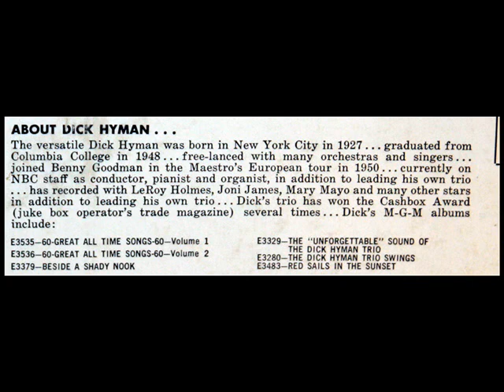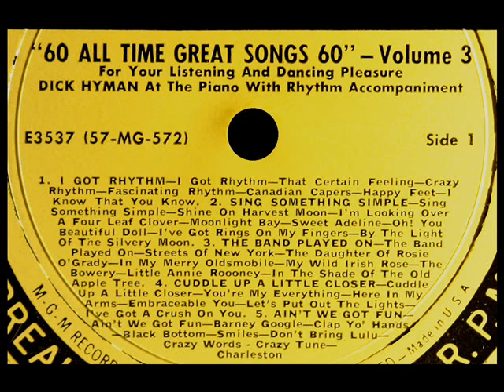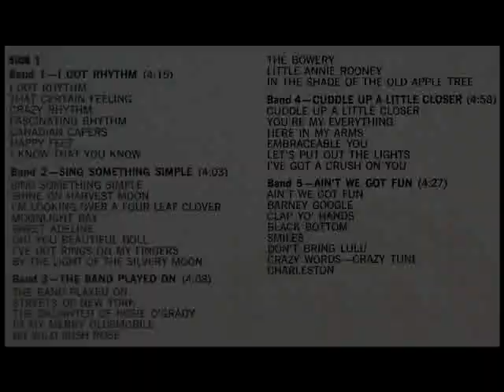Dick Hyman, 1957: Great All Time Songs - Original MGM LP - Gershwin, Dixon, Woods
Almost 22 minutes of music featuring jazz piano legend Dick Hyman (who at the time of this recording was 30 years old) in five medleys, accompanied by his rhythm in this audio, digitized from LP shown above, issued on the MGM label in 1957.

Richard "Dick" Hyman (born March 8, 1927, New York City) is an American jazz pianist/keyboardist and composer, best known for his versatility with jazz piano styles. Over a 50 year career, he has functioned as pianist, organist, arranger, music director, and, increasingly, as composer. His versatility in all of these areas has resulted in well over 100 albums recorded under his own name and many more in support of other artists.

Dick Hyman wurde klassisch ausgebildet, studierte an der Juilliard School und war Schüler von Teddy Wilson. 1949 und 1950 spielte Hyman mit Roy Eldridge (Roy Eldridge and His Little Jazz Vol. 1, 1950), Benny Goodman, Tony Scott und Red Norvo und trat 1952 in Charlie Parkers Musikfilm Hot House auf. Mit seinem Trio hatte er 1954 einen ersten Hit in den nationalen Charts mit „Unforgettable". 1956 hatte er mit dem Dick Hyman Trio mit seiner Instrumentalversion der Moritat aus der Dreigroschenoper einen internationalen Hit in den Popcharts.[1] In den weiteren 1950er und '60er Jahren betätigte er sich dann vor allem als Studio-Musiker und arbeitete mit Arthur Godfrey und Leonard Feather zusammen. Er war daneben einer der ersten Musiker, die sich mit dem Moog-Synthesizer auseinandersetzten. In den 1970ern war Hyman Mitglied der New York Jazz Repertory Company, gründete 1976 das Perfect Jazz Repertory Quintet und arbeitete an den Soundtracks zu einigen Filmen Woody Allens mit. Auch in den folgenden Jahrzehnten blieb Dick Hyman musikalisch aktiv, zum Beispiel in Kooperation mit Ruby Braff und mit Peter Appleyard.

Richard "Dick" Hyman (né le 8 mars 1927 à New York) est un compositeur et pianiste de jazz américain. Il est connu dans le milieu du jazz pour sa grande versatilité sur le piano, jouant aussi bien les classiques du ragtime que des arrangements de jazz moderne. Il a d'ailleurs sorti des livres et des vidéos d'apprentissage où il décortique le style de grands jazzmen tels que Art Tatum ou Erroll Garner. Il démontre notamment sa connaissance des divers styles pianistiques sur son album A Child Is Born où il interprète le célèbre standard de Thad Jones une douzaine de fois, émulant le style de célèbres pianistes de jazz et ajoutant ensuite sa propre version.

Dick Hyman (nascido Richard Hyman, Nova York, 8 de Março de 1927) é um pianista de jazz e compositor norte-americano, tendo lançado centenas de álbuns em mais de 50 anos de carreira, tanto solo como em parcerias com outros músicos.

Dick Hyman (ur. 8 marca 1927 w Nowym Jorku) -- amerykański pianista jazzowy.  Pod koniec lat 40. XX w. grał m.in. z Charlie Parkerem i Dizzym Gillespiem. Na początku lat 50. rozpoczął karierę wszechstronnego muzyka studyjnego: pianisty, kompozytora, aranżera i lidera orkiestr.  Założył też mały zespół o nazwie Perfect Jazz Repertory Quintet.

Richard "Dick" Hyman (s. 8. maaliskuuta 1927) on yhdysvaltalainen jazzpianisti ja -säveltäjä. Hän on tyylillisesti monipuolinen muusikko, joka on tehnyt yhteistyötä muiden muassa Red Norvon, Benny Goodmanin, Arthur Godfreyn, Leonard Featherin ja Ruby Braffin kanssa. Hän on myös säveltänyt musiikkia televisioon ja elokuviin. Jälkimmäisiin kuuluu Woody Allenin ohjauksia.
"David Hertzberg"